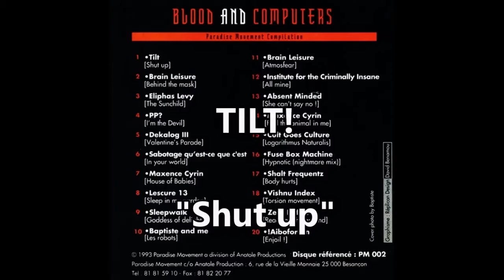TILT! - "Shut Up".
[FROM: "BLOOD AND COMPUTERS"].
[LABEL: PARADISE MOVEMENT"]
[COUNTRY: "FRANCE"].
[YEAR: "1993"].